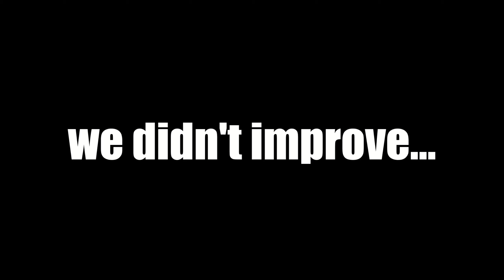The Crew Motorfest: “Motorsports” | TCM Playlist Gameplay (Wheel Overlay & Cockpit View!)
The Crew Motorfest is HERE! In this playlist gameplay video, we are playing the "Motorsports" playlist featuring various race cars from McLaren, Acura, Bugatti, and the Formula 1 Red Bull RB18!
Unholy amounts of grip, cornering speed, and managing tire wear and pit stops means the purest form of racing in The Crew Motorfest!

Timestamps:
00:00 In today's video
00:16 Playlist intro video & events summary
02:07 Discussing what difficulty we should play
02:42 Race 1 "Opening Act: Alpha Debut" (Ivory-Tower IVT AGP R-07)
05:11 Trying to use my wheel on a bike...
05:45 Race 2 "Act 2: Alpha Grand Prix" (Ivory-Tower IVT AGP R-07)
10:03 We can max out difficulty
10:12 Race 3 "Act 3: Grand Touring" (McLaren Senna GTR)
16:55 Race 4 "Act 4: Alpha Gamble" (Proto Alpha Mark II)
20:34 Race 5 "Act 5: Acura Derby" (Acura NSX GT3)
25:44 Race 6 "Act 6: Alpha Rising" (Proto Alpha Mark X)
29:27 Race 7 "Act 7:" (Bugatti Bolide)
33:36 @mango_dakine's math don't work
34:19 Race 8 "Alpha Grand Finale" (Red Bull RB18)
38:19 Claiming our prize car (Red Bull RB18)